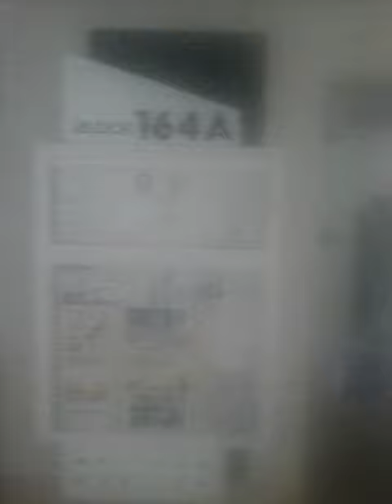2018年7月1日